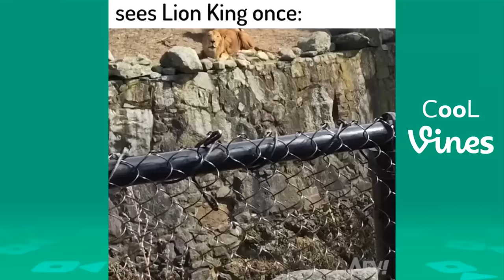Try Not To Laugh Challenge - Funny Kids Vines compilation 2021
Try Not To Laugh or Grin While Watching Funny Kids TikTok Vines compilation 2021